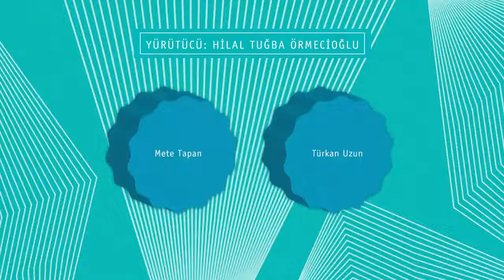Tahayyülden İnşaya, Bir Araç Ve Sonuç Olarak Teknoloji - 2. Oturum | Studio-X Istanbul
Meraklısına Tasarım Tarihimiz: Kütüphane Buluşmaları - 3
TAHAYYÜLDEN İNŞAYA, BİR ARAÇ ve SONUÇ OLARAK TEKNOLOJİ

“Teknik güçlüklere aldırmaksızın fantezi içinde inşa edin. Daima insanoğlunun düzenleme gücüne ayak uyduran tekniğe kıyasla fantezi çok daha önemlidir.”
— Walter Gropius*

Batı toplumları için 19. yüzyıldan sonra ortaya çıkan teknolojik ilerleme, üretim biçimlerini kökten değiştiren ve böylelikle ürünleri ve ürünleri kullanan toplumların günlük yaşam ritüellerini de dönüştüren heyecen verici bir araç olarak modernitenin en güçlü ajanlarından biridir. Fakat aynı zamanda teknoloji, insanın şekillendirdiği toplumun inşa ettiği gelecek umutlarını ve bugünü aynı anda içinde barındıran bir fantezi, bir tahayyüldür. Tam da bu nedenlerle tasarım için teknoloji, tahayyülden inşaya hem bir araç hem bir süreç hem de bir sonuç olarak modern dönemleri anlamak için hayati önem taşıyan bir etkendir. Üstelik sadece endüstri devrimine doğrudan katılıp teknolojiyi üretenler değil, ithal ederek adapte eden öteki coğrafyalarda da öyle. Fakat süreç olarak bambaşka bir deneyim yaşayan bu öteki coğrafyalar çağın bu karşı konulamaz akışına tasarım yoluyla nasıl adapte oluyorlar? Bilinmeyen ama ulaşılmak istenen bayındır gelecek hayali içinde mistik bir güç kazanan teknoloji öğesi toplumda yeniden nasıl inşa ediliyor? Teknolojinin reel olarak var olmadığı geç Osmanlı – erken Cumhuriyet coğrafyası gibi yerlerde fantezi tekniğin boşluğunu doldurabilmiş miydi? Peki herşeyin bir anda değiştiği dönemlerde bir tahayyül aracı olarak teknoloji ne idi?

Toplantıda; tüm bu soruları akılda tutarak, modernite projesinin mekanı da değiştirmeye başladığı 1910 öncesi dönemde Türkiye’deki teknoloji, tektonik ve mimari tahayyül arasındaki ilişkileri sosyo-ekonomik etkenlerle bir arada tartışmaya açmak amaçlandı. Böyle bir tartışmanın aynı zamanda erken Cumhuriyet döneminin ikircikli görünen mimarlık ve imar politikalarının anlaşılması ve bu politikaların gerçekleştirilmesinde rol alan iki temel yapıcı meslek olan mimarlık ve mühendisliğin Cumhuriyet döneminde ortaya koyduğu mesleki ideolojilerdeki farklılaşmayı anlamakta yeni bakış açıları sunması umulmaktadır.

Toplantının yürütücüsü olan ve doktora çalışmasında 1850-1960 yılları arasında karayolu köprüleri örneği üzerinden Türkiye’deki teknoloji, mühendislik ve modernleşmeyi inceleyen Hilal Tuğba Örmecioğlu, Türkiye’de modernite projesinin başlangıç zamanlarının popüler hedefleri olarak ortaya konan “muasır medeniyet” ve “bayındır ülke” kavramları üzerinden teknoloji ve tahayyül konusunda giriş sunumunu yaptı.

II. Abdülhamid dönemi Osmanlı-Türk edebiyatında teknolojik ütopyalar konusu üzerine çalışmalar yapan Ceren Katipoğlu sunumunu, teknolojik ütopyaların, romanlarda “fenni” olarak nitelendirilen modern yapılı çevre tahayyülleri ile ilişkisi üzerine yaptı.

Malzeme ve yapım sistemlerinde kullanılmaya başlanan yeniliklerin mimari tektoniğin ve/veya üretim sürecinin tahayyülüne etkisini Mete Tapan, Osmanlı’nın periferdeki politik konumu ve prefabrikasyon üretim yöntemleri bağlamında ve Bulgar Kilisesi özelinde ele aldı.

Doktora tezini İstanbul’daki erken betonarme yapılar konusunda yapan Türkan Uzun ise sunumunu betonarmenin erken örneklerinin değişim ve modernleşme süreci içindeki Osmanlı’da tahayyül üzerine etkisi, estetik algıda ve mekan algısında değişim ve tektoniğin evrimi üzerine yaptı.

* Kaynak: Bülent Özer, Kültür, Sanat, Mimarlık, YEM Yayın, 2000. s.400.

3. İstanbul Tasarım Bienali çerçevesinde Studio-X Istanbul liderliğinde başlayan “Türkiye Tasarım Kronolojisi | Deneme” adlı projenin bir uzantısı niteliğindeki bu buluşma dizisiyle, tasarım tarihimizin izini sürmeye devam ediyoruz. Studio-X Istanbul’un kütüphanesi X-Reads, bünyesine dahil ettiği tasarımın farklı alanlarına dair yayınlarla yavaş yavaş büyürken, 2017 senesinin Mart ayından başlayarak İstanbul Tasarım Bienali işbirliği ve ERSA desteğiyle bir dizi toplantıya ev sahipliği yaptı. Pelin Derviş tarafından koordine edilen bu toplantıların temel amacı tasarım geçmişimizle ilgili merak ettiğimiz konulara dair kayıtlar düşmek. Kimi zaman bir tez çalışması, kimi zaman bir kitap veya dergi gibi basılı kaynaklar toplantıların merkezinde yer alırken, aklımızda çoğu zaman henüz yazılmamış kitaplar, yapılmamış yayınlar; kısacası araştırılmamış konular oldu. Tasarım tarihimizin aktörleriyle bir araya geleceğimiz bu toplantılarda odaklanacağımız zaman aralığı ise son 200 yılı içeren “Türkiye Tasarım Kronolojisi | Deneme” projesine göre daraldı; çoğunlukla 1950’lerden başlayarak günümüze geldik. Verimli tartışmalara ve yeni araştırmalara vesile olmasını dilediğimiz toplantılarda buluşmak üzere.